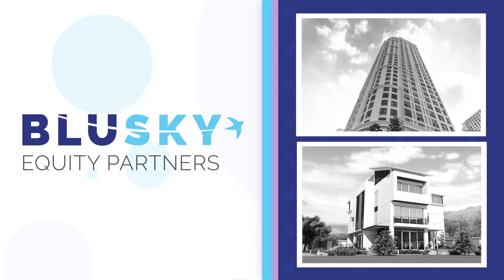Leveraging Partnerships In A Real Estate Syndication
One of the hardest parts of being a real estate investor is having to deal with the day-to-day hassles of being a landlord – fixing toilets, scheduling contractors, filing paperwork, vetting new tenants.

When you invest in a syndication, you get to leverage partnerships with experienced sponsor teams who will handle all that (and more) on your behalf.

Being able to leverage these partnerships is an invaluable part of the path to financial freedom.